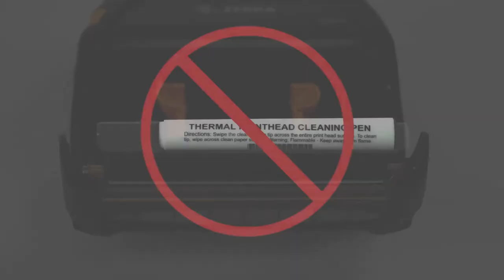Zebra ZQ500 Series How To: Clean the Platen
In this video, we will demonstrate how to clean the platen.